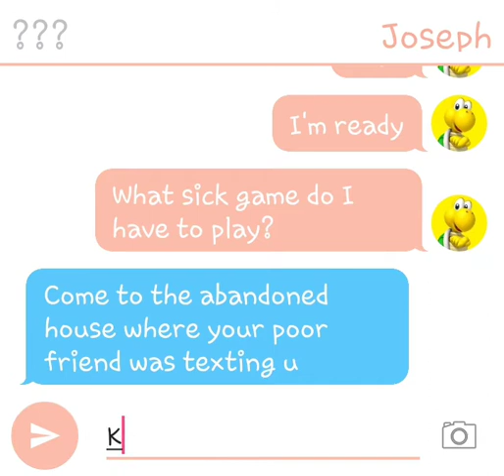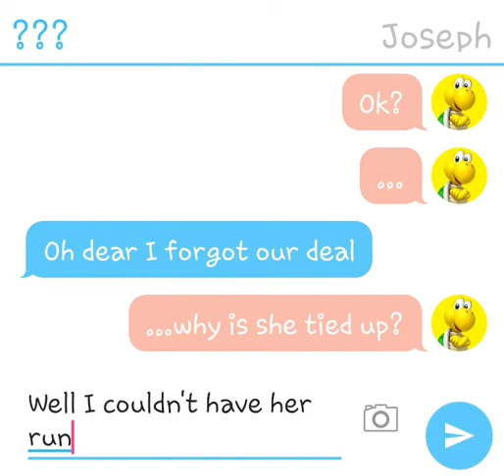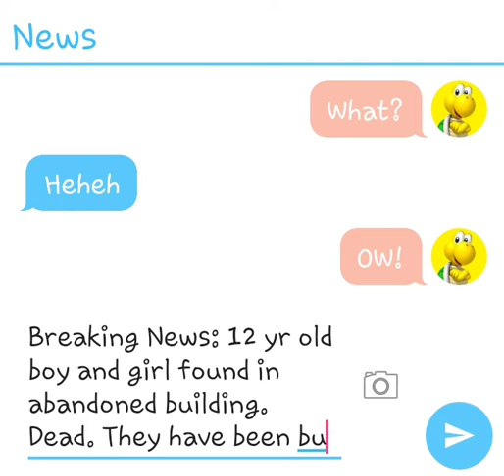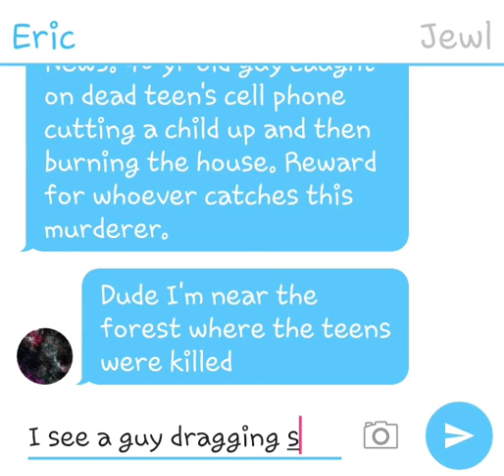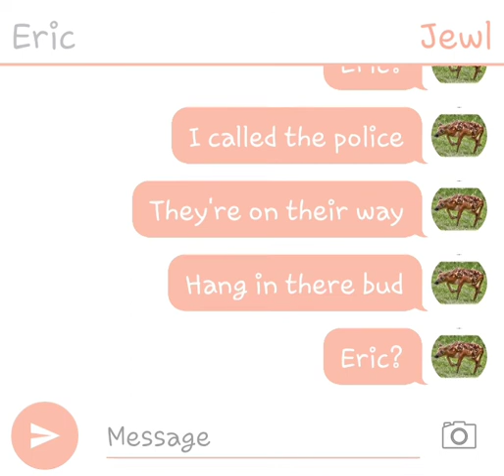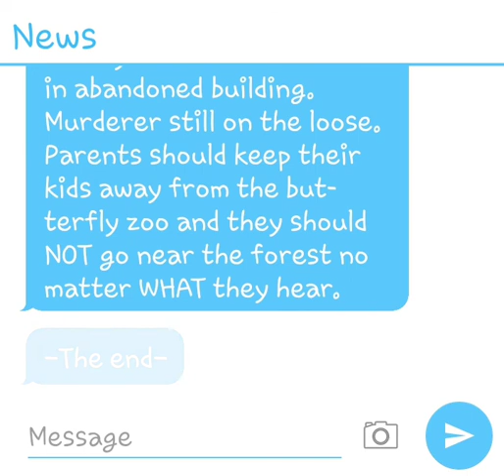Horror story part 2 -Last Part-